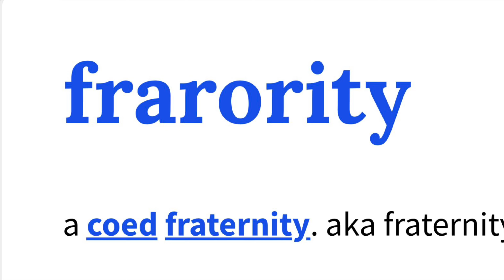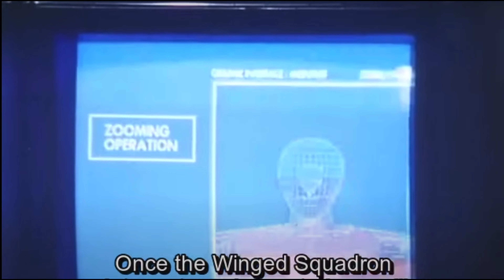Radiguet: The Black Air Force Smurf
It’s here! It’s finally here! The video that I’ve been hyping up is here. Today, I will be talking about Radiguet from the 15th installment in the Super Sentai series, Chōjin Sentai Jetman, from 1991. Radiguet is no ordinary Smurf, he is a menace on demon timing 24/7. Today, he stands at the podium ready to be judged and to see if he could be the first ever member of the Hall of Menaces. Will he succeed, find out today!